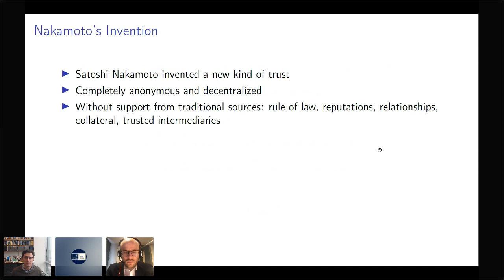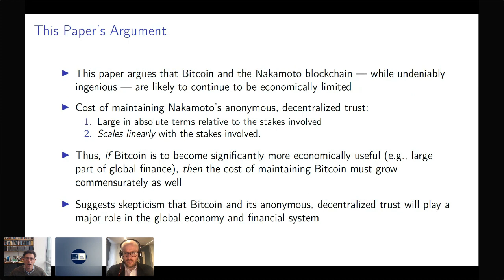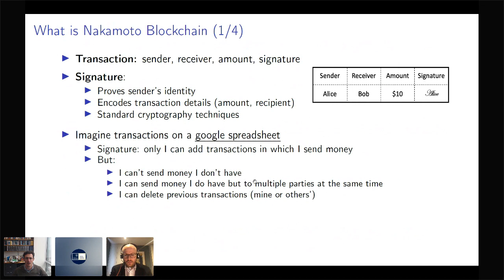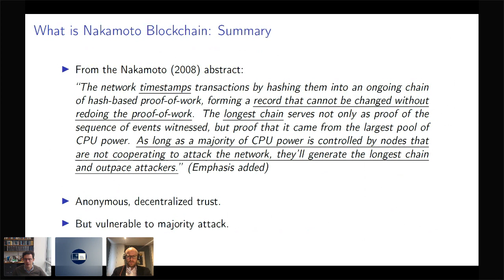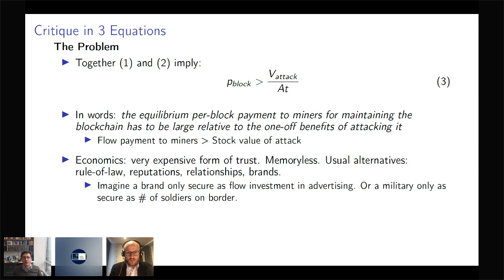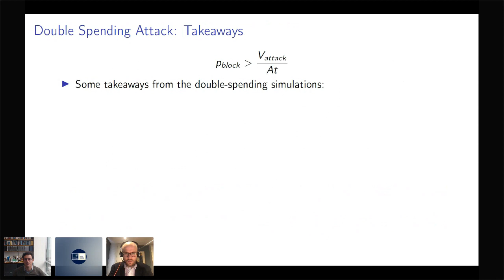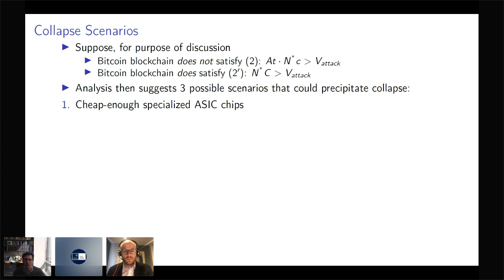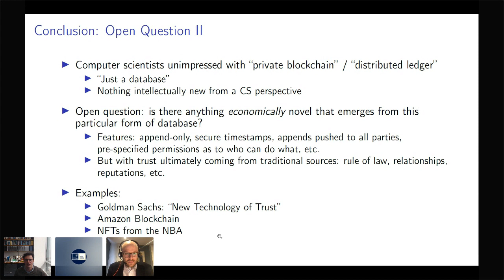The Economics of Cryptocurrencies - Eric Budish - 6th April 2022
Eric Budish is the Steven G. Rothmeier Professor of Economics at the University of Chicago, Booth School of Business, a Research Associate at the National Bureau of Economic Research, and Co-Director of the Initiative on Global Markets at Chicago Booth.

Budish’s main area of research is market design, with specific topics studied including financial markets, matching markets, ticket markets, cryptocurrencies, and incentives for innovation. Budish’s research on high-frequency trading and the design of financial exchanges received the AQR Insight Award and the Leo Melamed Award, has been discussed in major policy addresses by the NY Attorney General and the SEC Chair, and has influenced exchange design proposals in both stock markets and futures markets.

Lecture presented on 6th April 2022.